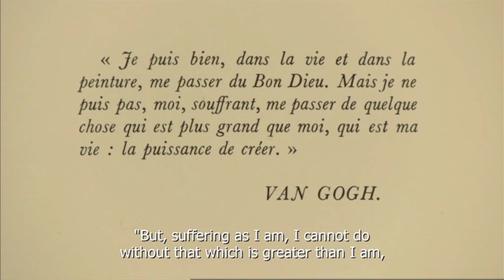the power to create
"Eu passo muito bem sem Deus, seja em minha vida como na pintura. Mas, sofredor como sou, eu não passo sem algo que seja maior do que eu, que é a minha vida: o poder de criar."

do not own the rights